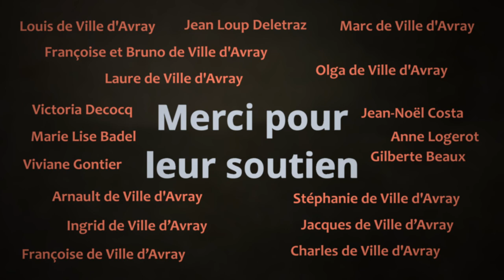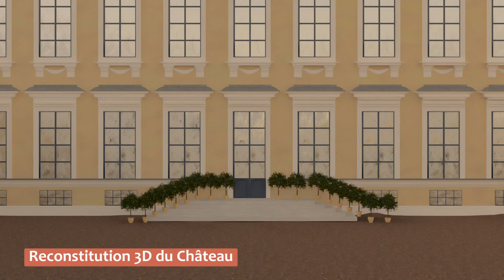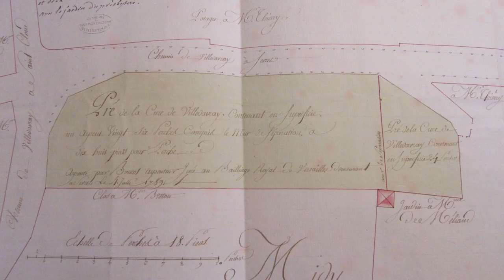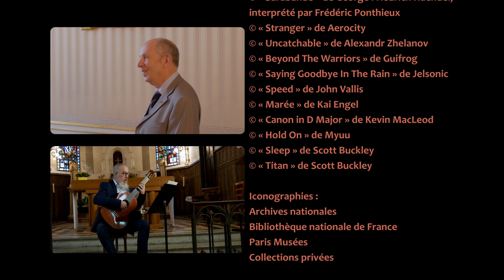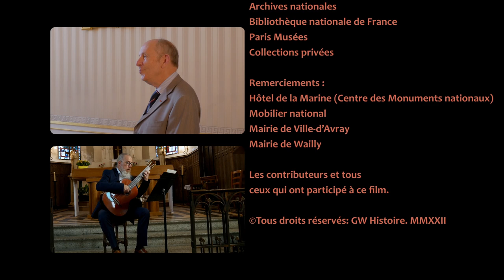Les Thierry, un couple pour servir la Couronne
À travers ce film documentaire, découvrez la vie de Marc-Antoine Thierry de Ville d'Avray et de son épouse, Cécile. Tous les deux ont servi la Cour, occupant des fonctions prestigieuses, étant même au service de Louis XVI et Marie-Antoinette.